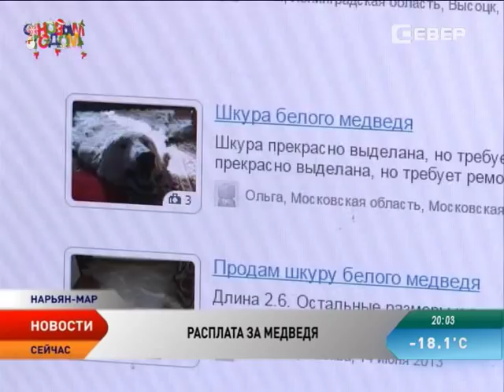Дело об убийстве на территории Ненецкого округа белого медведя передано в суд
Следственные органы передали в суд уголовное дело в отношении 38-летнего жителя Воркуты, обвиняемого в убийстве белого медведя на острове Вайгач. Ущерб государству оценили в 300 тысяч рублей. Как сообщает пресс-служба полиции Ненецкого АО, по данным следствия, в апреле прошлого года обвиняемый застрелил белого медведя. Убитого зверя впоследствии обнаружили участники экспедиции, в составе которой были представители Всемирного фонда дикой природы.